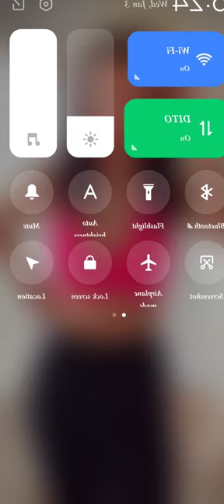Bigo live 😍 Pretty Girls 💎 live stream #825